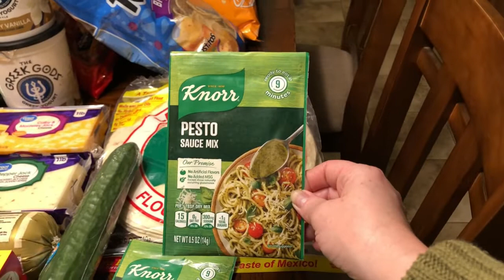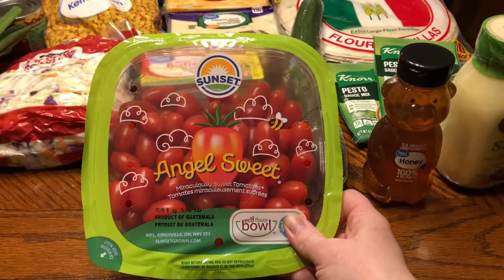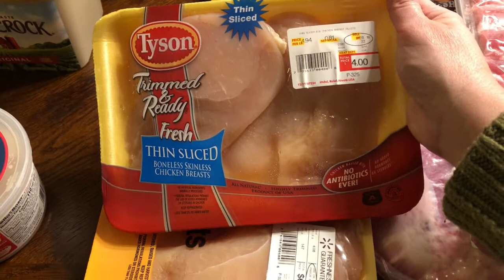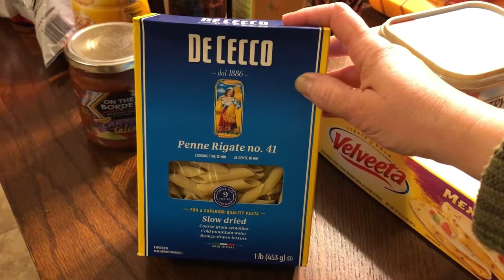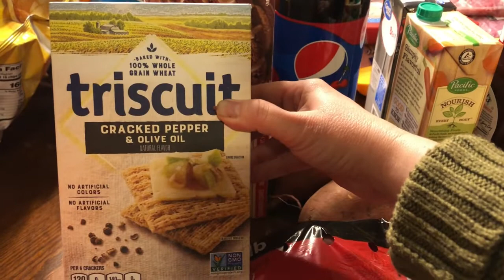Large Walmart Grocery Haul PLUS Meal Plan | SUPER BOWL SUNDAY SNACKS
Hi Friend's, I hope you are all having a fabulous week. In today's video I am sharing my Walmart Grocery Haul plus meal plan for this week. I also share what my plans are for Super Bowl Sunday snacks and the awesome BBQ ribs I am planning on making. So excited! Do you have anything planned for Super Bowl Sunday? Favorite snacks? I hope you enjoy the grocery haul and meal plan!